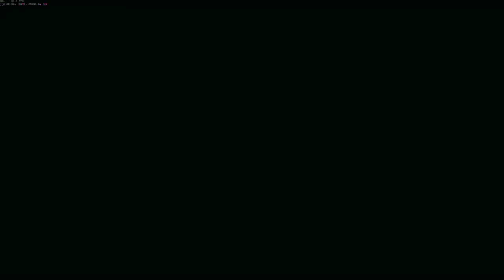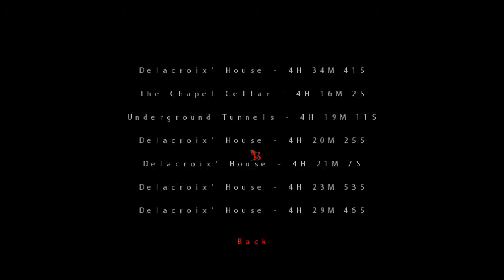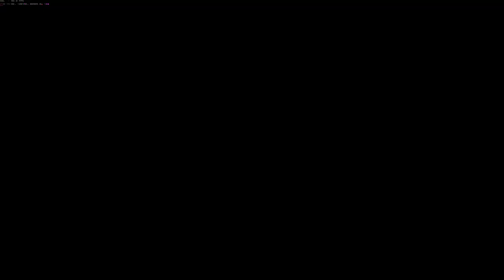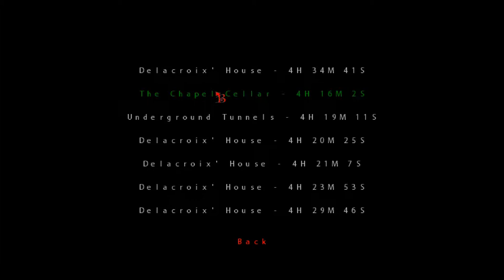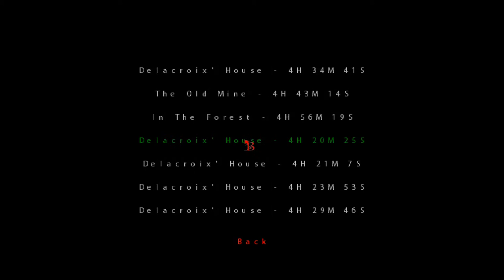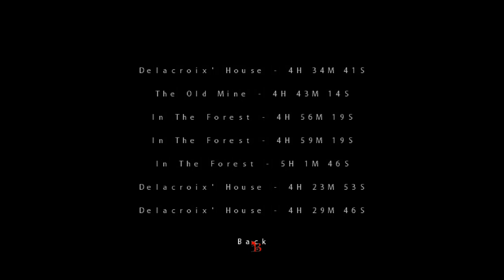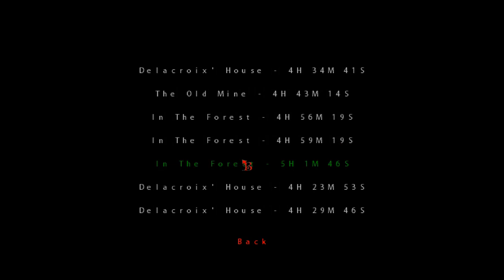Black Soul Part 10 [Commentary]